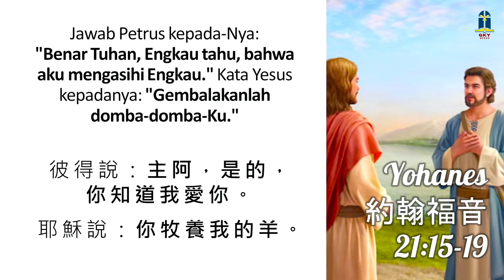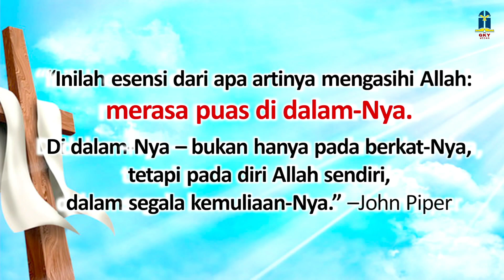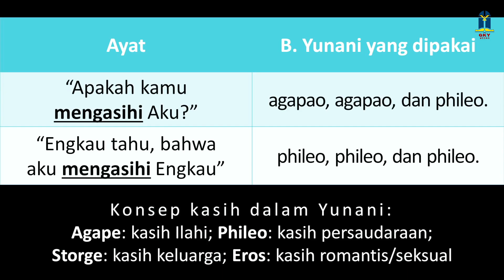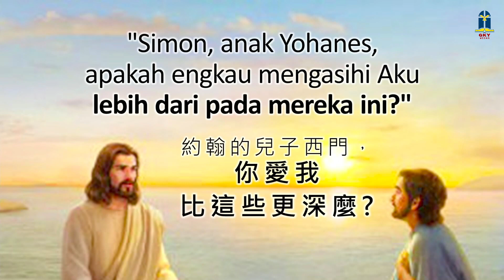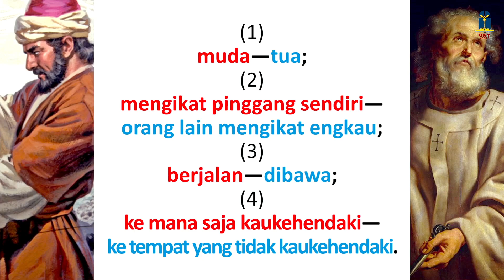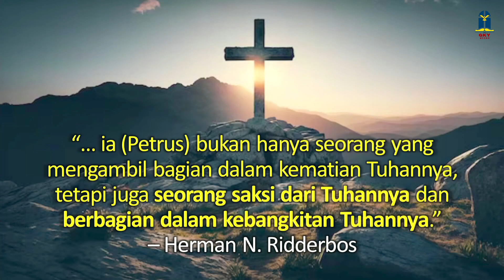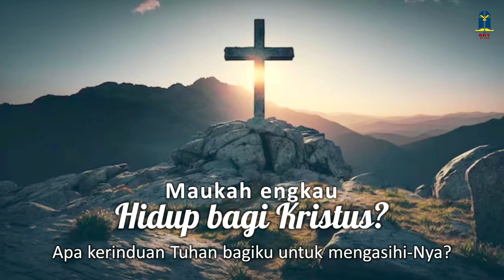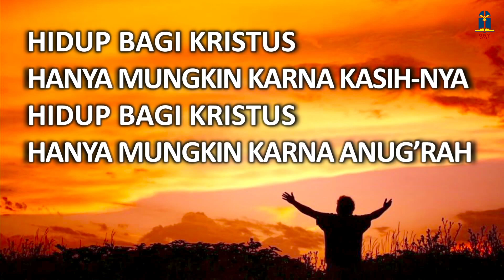[IDN/中文] Kebaktian Umum 2 - 23 April 2023 "Do You Love Me? / 你愛我嗎？" - GI. Bobby Setiadi